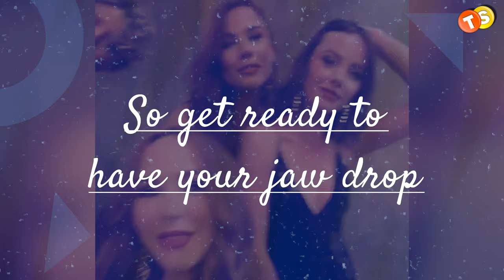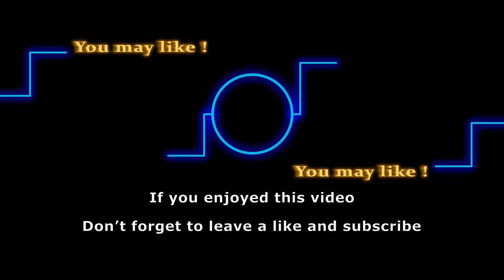Real life ages of these Y&R actors will shock you!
Moving into the fifty first year of the young and the restless, we're not just talking about plot twists and dramatic turns. We're diving into the real-life ages of your favorite stars as well. And trust me, it's a rollercoaster of "I can't believe they're that age!" So get ready to have your jaw drop as we uncover the ages of these stars right away.

Track: Dream It
Artist: TrackTribe